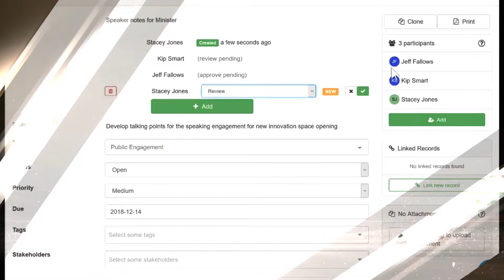2019 Startup Canada Awards | Innovation Award | PROOF